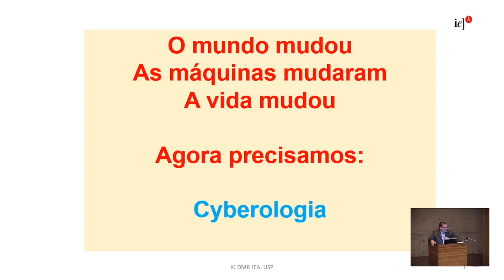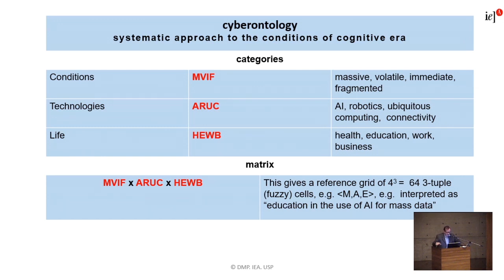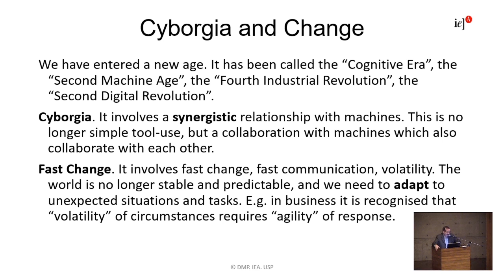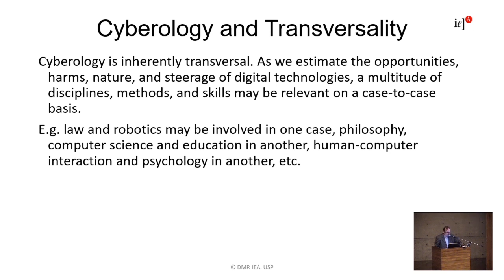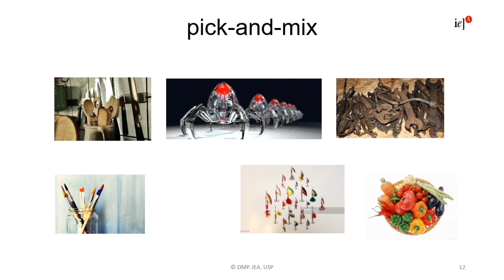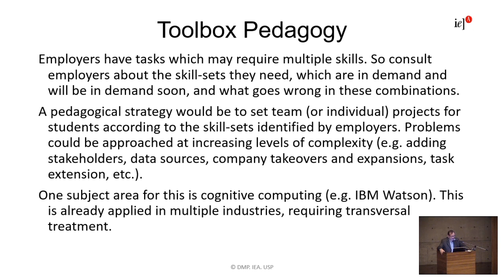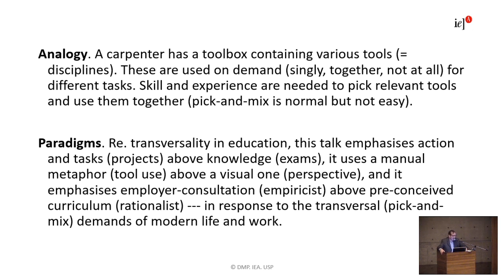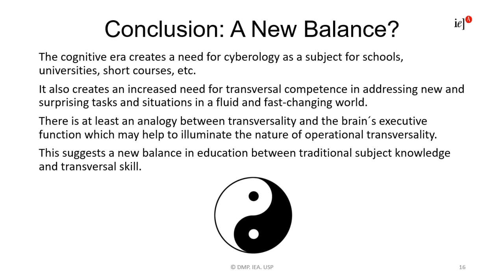ICTHE | Don Peterson | 05.12.2019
Education in the Cognitive Era: operational transversality

Cyberology

Palestrantes: Don Peterson
Imperial College London, MSc in Foundations of Advanced Information Technology. University College London, PhD in Philosophy. Secretary to the University of London’s Intercollegiate Philosophy Seminar. Chinese Philosophy at SOAS under A.C. Graham. University of Edinburgh . MA in Philosophy and Psychology, student representative. Social Anthropology. Department of Computer Science, Full Professor of Computer Science in 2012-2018. University of Nottingham Níngbō China, Division of Computer Science. Associate Professor of Computer Science. Head of Division. Director of the Learning Science Research Centre in 2006-12. University of London, Institute of Education and the London Knowledge Lab, Senior Lecturer in Information and Communication Technology, Research Seminar organizer in 2002-6. University of Birmingham. School of Education. Lecturer in the Psychology of E-learning in 2001-2 University of Birmingham.

Mediadora: Deise Garrido

International Conference on Technologies, Health and Education